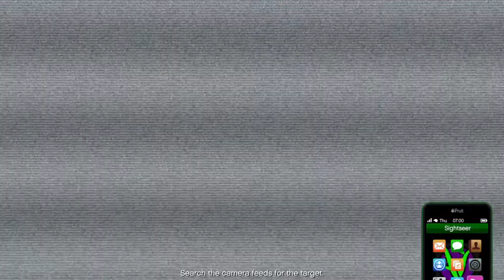Grand Theft Auto V_20201222 Tuesday sub setup day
Accede To Vegan Kitchen VEGAN MH20 C Perico Tue 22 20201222 Tuesday GTA Twitch Stream a02a56m SMS from Pavel FULL STOP